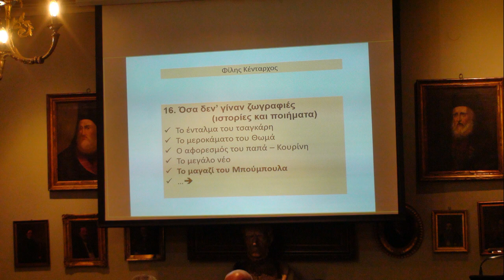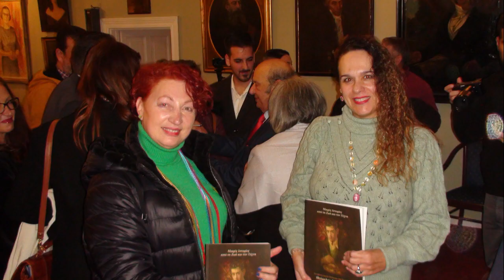ΑΥΤΟΒΙΟΓΡΑΦΙΚΟ ΛΕΥΚΩΜΑ ΖΩΓΡΑΦΟΥ ΦΙΛΗ ΚΕΝΤΑΡΧΟΥ 8 12 2023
ΦΩΤΟΓΡΑΦΙΕΣ ΑΠΟ ΤΗΝ ΠΑΡΟΥΣΙΑΣΗ ΤΟΥ ΑΥΤΟΒΙΟΓΡΑΦΙΚΟΥ ΛΕΥΚΩΜΑΤΟΣ ΤΟΥ ΚΕΡΚΥΡΑΙΟΥ ΖΩΓΡΑΦΟΥ ΘΕΟΦΙΛΟΥ ΚΕΝΤΑΡΧΟΥ ΜΕ ΤΙΤΛΟ ΄΄ΜΙΚΡΕΣ ΙΣΤΟΡΙΕΣ ΑΠΟ ΤΗΝ ΖΩΗ ΚΑΙ ΤΗΝ ΤΕΧΝΗ΄΄ ΑΙΘΟΥΣΑ ΕΚΔΗΛΩΣΕΩΝ ΑΝΑΓΝΩΣΤΙΚΗΣ ΕΤΑΙΡΕΙΑΣ ΚΕΡΚΥΡΑΣ 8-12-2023